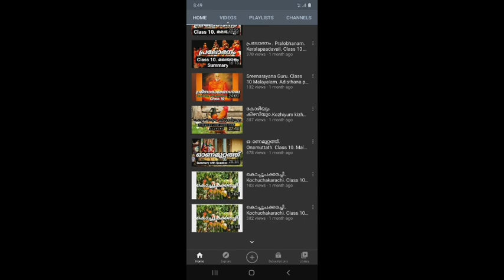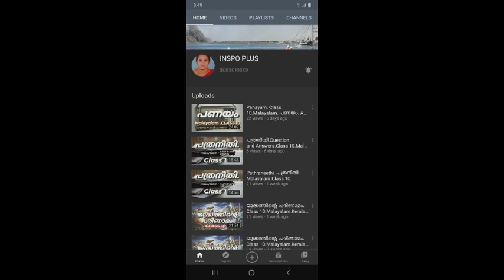Bussid's 1st Volvo Celeste Bus mod🤩|by IBS gaming||bussid v 3.4.3||gt dude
mod credits:- IBS gaming

(and password)

Game credits:-Maleo

To avoid strikes with description:-

🌀 𝙶𝚃 𝙳𝚄𝙳𝙴 🌀

⚠️𝐓𝐡𝐢𝐬 𝐈𝐬 𝐚 𝐆𝐚𝐦𝐢𝐧𝐠 𝐂𝐡𝐚𝐧𝐧𝐞𝐥 𝐓𝐡𝐚𝐭 𝐂𝐨𝐧𝐭𝐚𝐢𝐧𝐢𝐧𝐠 𝐁𝐮𝐬𝐬𝐢𝐝 𝐀𝐧𝐝 𝐎𝐭𝐡𝐞𝐫 𝐀𝐧𝐝𝐫𝐨𝐢𝐝 𝐃𝐫𝐢𝐯𝐢𝐧𝐠 𝐆𝐚𝐦𝐞𝐬...⚠️

🔴𝑫𝒐𝒏'𝒕 𝑭𝒐𝒓𝒈𝒆𝒕 𝑻𝒐 𝑬𝒏𝒂𝒃𝒍𝒆 𝑩𝒆𝒍𝒍 𝑰𝒄𝒐𝒏

📱𝘿𝙚𝙫𝙞𝙘𝙚 𝙐𝙨𝙞𝙣𝙜 :- 𝙎𝙖𝙢𝙨𝙪𝙣𝙜 𝙂𝙖𝙡𝙖𝙭𝙮 𝙈31
🖥️𝙀𝙙𝙞𝙩𝙞𝙣𝙜 :- 𝙋𝙤𝙬𝙚𝙧𝙙𝙞𝙧𝙚𝙘𝙩𝙤𝙧 𝘼𝙣𝙙 𝙆𝙞𝙣𝙚𝙢𝙖𝙨𝙩𝙚𝙧
🎥 𝙎𝙘𝙧𝙚𝙚𝙣 𝙍𝙚𝙘𝙤𝙧𝙙𝙚𝙧 :- 𝙎𝙖𝙢𝙨𝙪𝙣𝙜 𝙄𝙣𝙗𝙪𝙞𝙡𝙩 𝙍𝙚𝙘𝙤𝙧𝙙𝙚𝙧 (𝘼𝙣𝙙𝙧𝙤𝙞𝙙 10 𝙊𝙣𝙚 𝙐𝙄 2.1)

New Volvo mod
Celeste bus mod
IBS yaming
Bussid new mods
Bussid mods
Kerala mods
Mods
Bussid
Gt dude
Bussid news malyalam
Bussid updates
bussid updates Malayalam
bussid upcoming mods
upcoming mods
upcoming Kerala mods
upcoming bussid mods
bussid informations